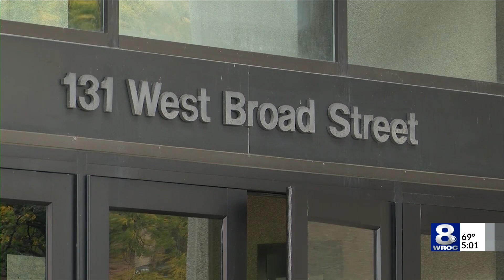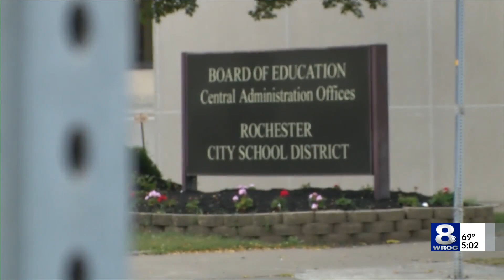RCSD Board of Education approves over $1B budget for 2023-24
The budget, according to the district, will include federal stimulus funds and is aimed at moving RCSD closer to fiscal stability.